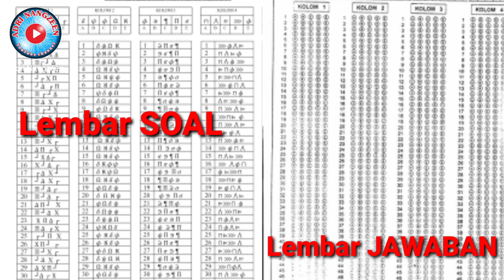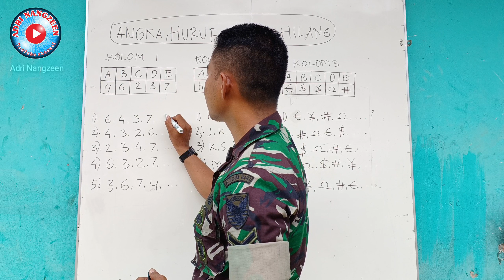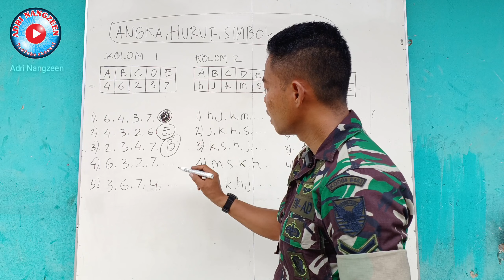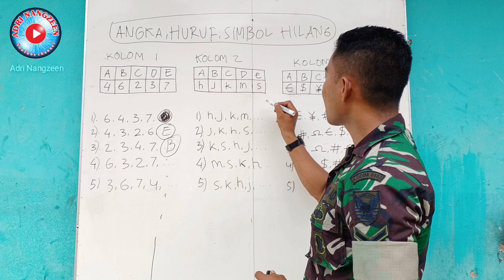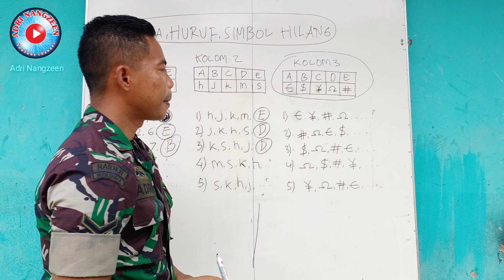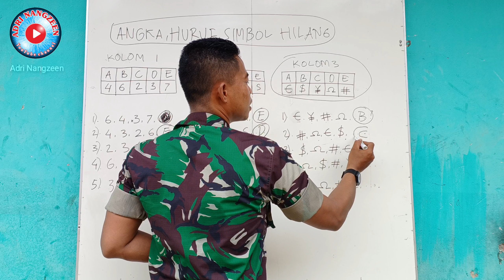ANGKA, HURUF, SIMBOL HILANG || Tes Kecermatan Psikologi TNI/POLRI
Dalam tes psikologi TNI POLRI, anda akan menemukan soal angka hilang, huruf hilang dan simbol hilang.
dimana soal ini harus dikerjakan dengan cepat, teliti dan benar.
Divideo kali ini akan saya bahas secara detail cara mengerjakan soal tes kecermatan psikologi ini.